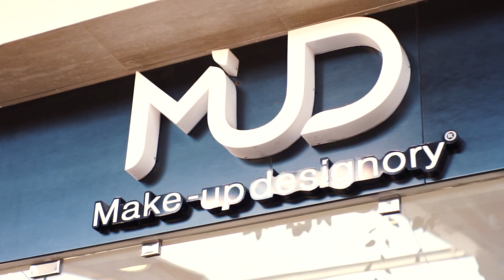TOP WOMAN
Te esperamos este sábado 6 de marzo para que vengas a celebrar el día de mujer. Tendremos una charla por speakers de Dula y la charla Redefining Women. Te esperamos de 10am a 12pm.